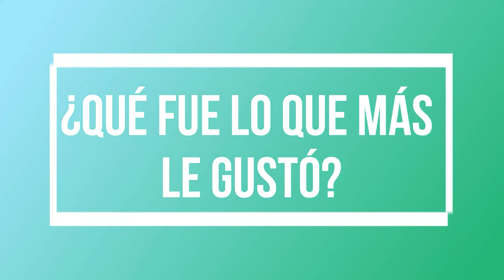Phupa Sutthi, palabras del Segundo Secretario de la Embajada de Tailandia en México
"Ofreciendo mi juventud para ganar sus corazones" ✨

Conozca más acerca de Good News Corps